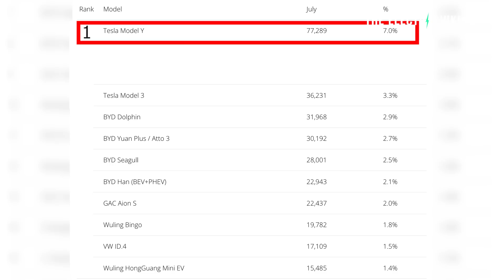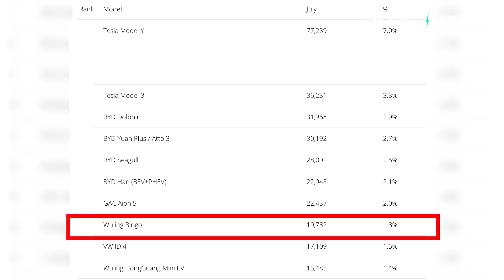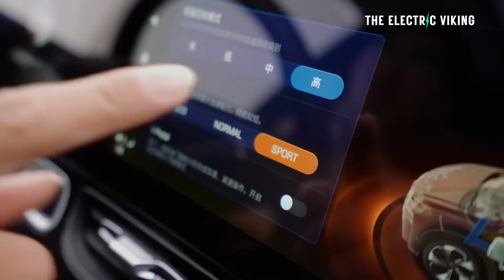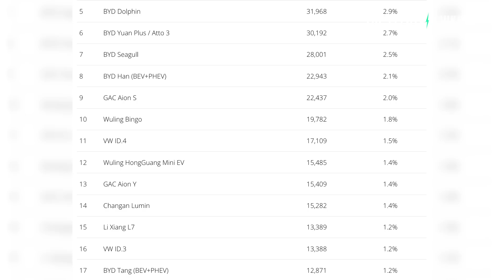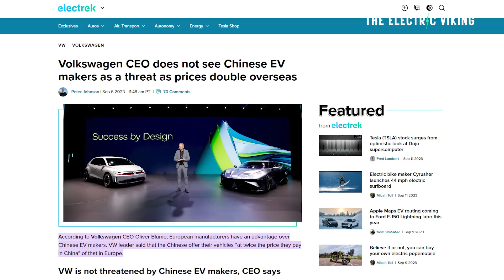The 15 best selling electric cars in the world in July 2023